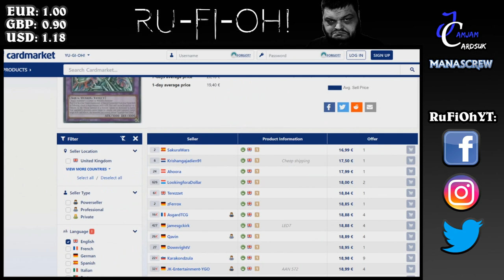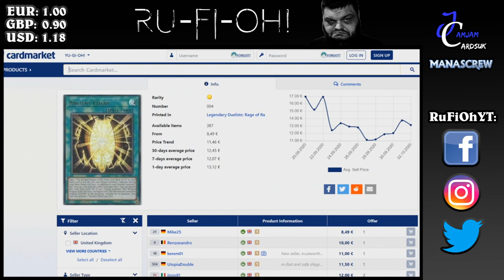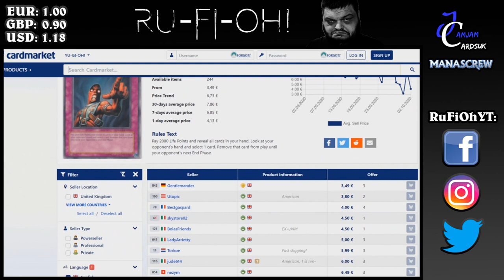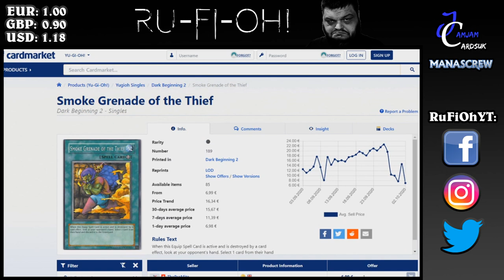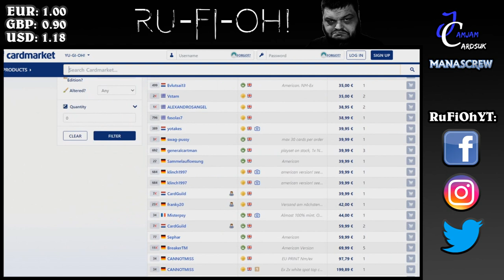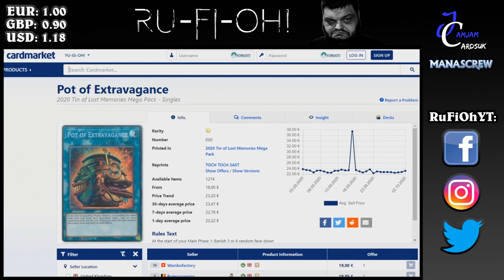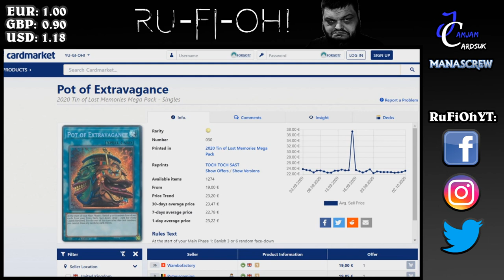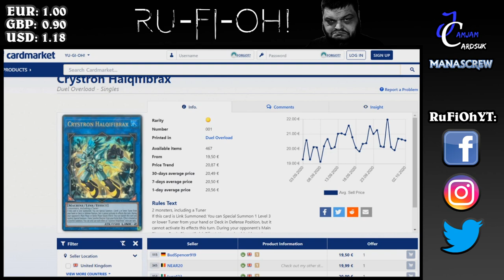Yu-Gi-Oh! TCG - OTS 14 Leaks make waves! + Rage of Ra - UK/Euro Market Watch - October 5th 2020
For tday's UK/Euro Market Watch we're taking a look at the recent leaks from OTS pack 14, which has caused waves with all the reprints - a fantastic OTS set from Konami, much credit to them - with reprints for the likes of Appointer of the Red Lotus and Smoke Grenade of the Thief long overdue.

As always we're taking a look on the European side of the market - with plenty of North American alternatives out there from the likes of House of Champs, Mkohl40, Nishi at MST.TV and more.